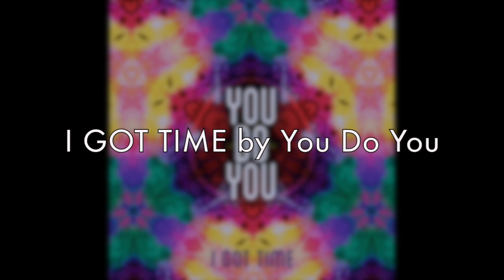"I Got Time" by You Do You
"I Got Time" Produced by You Do You, released 11/11/2014.
Basic tracks recorded at Sleepless Sound Studio
Vocals recorded at Brolik Productions
Mixed by Sleepless Sound Studio
Mastered by Alex Baranowski
Album Art by Lexi Eveleth - LexiEveleth.com

Featuring:
Katie Feeney- Lead vocals
Drew Parker- Guitar, vocals
Alex Baranowski- Bass, vocals
Crills Wilson- Keys and vocals
Aaron Boczkowski- Percusion

All songs written and arranged by You Do You  For more visit YouDoYouMusic.Com or Facebook.com/YouDoYouMusic